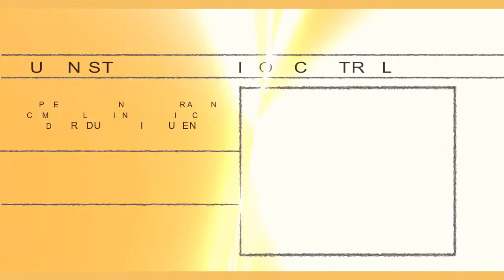SDC SIN GLUTEN vending ECONATURE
Te presentamos a la empresa ECONATURE. Colaboran con SDC SIN GLUTEN para ofrecer a los celíacos y alérgicos alimentarios alimentos seguros en sus máquinas de vending.